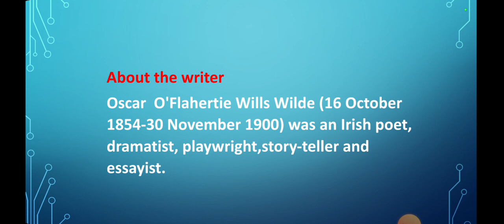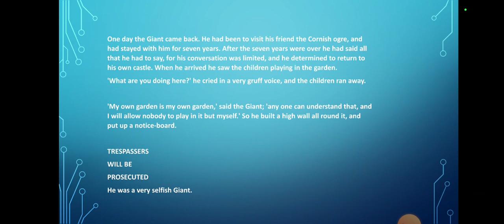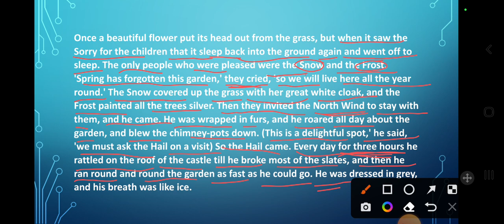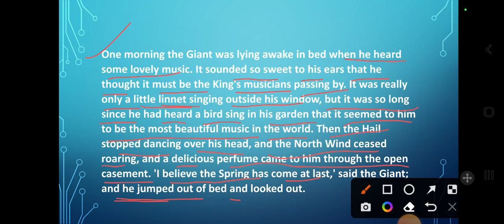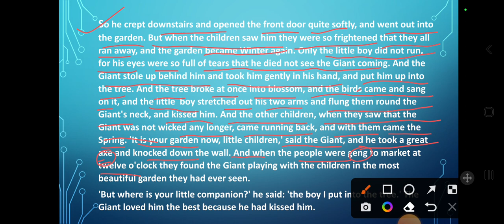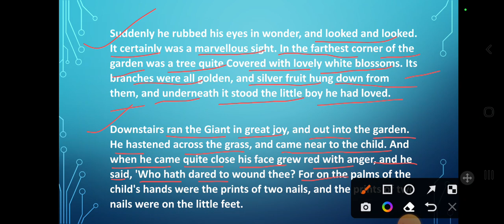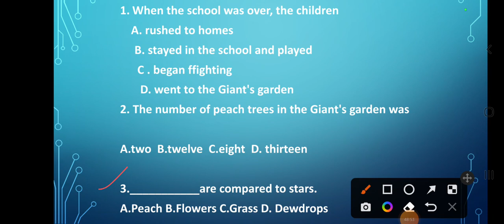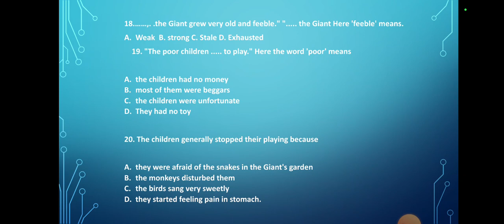The Selfish Giant || English Literature || By Sanjukta Ma'am